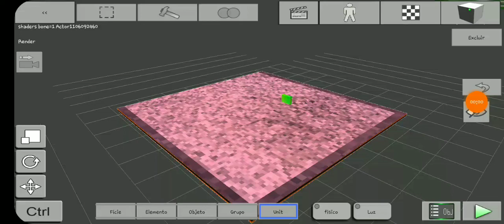Nova atualização 0.2 do meu Zoonomaly Mobile no 3D map